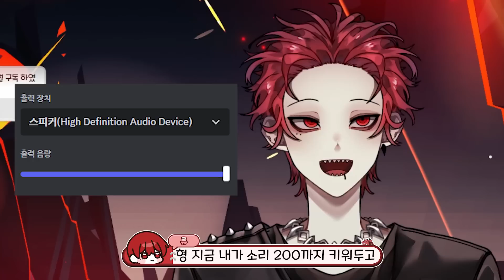형 그런 취향이야..?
편집 : G b
썸네일 : 뾰